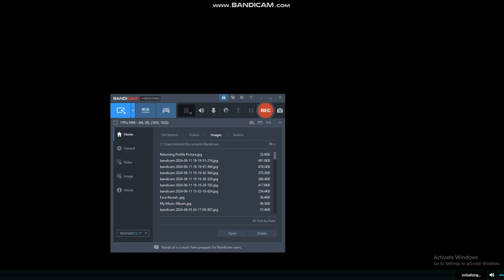I Am Kind Of Returning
Hey Guys. The Reasons Why I Didn't Make Any Videos Because My Videos Have Been Ended Up Being Private Cancelled Age-Restricted Or Unlisted, So Yeah. I Just Wanted To Point That Out That I Was Going To Make More Videos Like Me Playing Games And Other Stuff, And Following Guildlines, I Will Make More Videos Soon As Preimieres